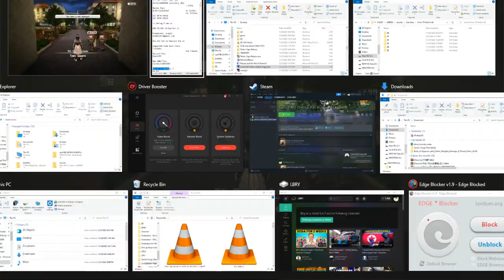ZDC SAO RE HF ソードアート・オンライン －ホロウ・フラグメント－ PC P84 F82 BB Argo-Philia+PPFE, QCs & Sinon Bow Upgrade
ZDC SAO RE HF ソードアート・オンライン －ホロウ・フラグメント－ PC Part 84 Floor82 Boss Battle Argo to Philia + Post PFree Event, Quest Collections & Sinon Bow Upgrade

Now this is a Quick CG shortly after the Boss Battle.

I had to postpone my planned 2nd set of uploads due to my racing against the clock on Steam's supposed discontinuation of support for Steam in Windows 8 So these 100+ uploads will be on SAO RE HF with my 1st Run Complete on Aincrad as well as having the game platinumed now with Some parts on the NG+ also included. My rushing does not seem needed as I can still use the things I used in my Windows 8 so maybe the loss is only for New Games? This upload set will be 190 vids with a total size of 194 GB which should be done by 12/18/2023 Dang! I still have not caught up with my daily goal and I still do not have the watch time needed to get my Monetization Back So expect more new uploads soon! Hopefully, those will be my planned 2nd set of uploads which will be followed by the poll I mentioned before.